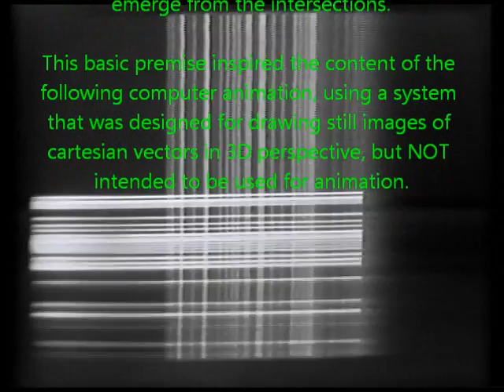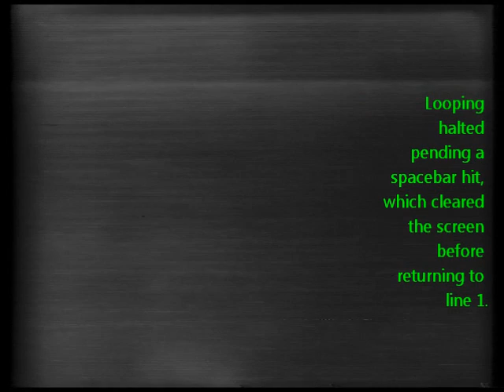"Labyrinth": 1986 Experimental Computer Animation #1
This is essentially an exercise in mathematics expressed as objects in motion, but then again, isn't everything?

When I was on Home Leave this (2013) summer, I found in my basement a 25+ year old VHS video tape containing a number of computer animations that I did in Architecture school: all done before I had access to the breakthrough line of Amiga computers, which would have easily produced everything I did in Fortran 77 in...well...1/77th the amount of time and making redundant all the gains that I made in the cause of describing objects and motions mathematically.

This one, "Labyrinth" (1986) used all the tools I could invent at the time, taking a vector graphics system designed for producing 3D images and "co-opting" it (a fancy evolutionary biology word for "stealing & cheating") to make animations.  All of this is described in the captions.

The captions do not, however, mention the following:

The double-image seen about 1/2-way thru is there to show the same scene in both perspective and isographic (like a zoom from an infinite distance, with all site lines parallel and no converging point) projections.

The original images were green vector lines (the only colour those monitors produced) on a black background.  The lines appear white in the video because it was shot using black & white 16mm film.  The green colour of the captions was chosen because it resembles the original colour of the images made by those horrible old monitors.  Both nostalgic and practical.

I used a tape deck face and board instead of a building because I felt the whole electronic thing better represented the media being celebrated.

Unfortunately, the system used did not have any sort of "hide lines" or solid-fill and therefore the whole thing had to be open wire frame.  Movement of the viewer and/or object in lieu of 3D (green/red/glasses) is absolutely necessary to make such models at all comprehensible.

That Yello song was already on the video tape, so I kept it in.  This, too, is part of the whole nostalgia thing.